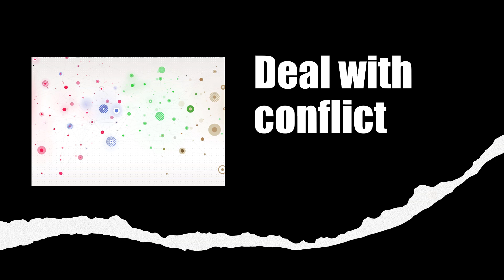8 tips to resolve your conflicts within your workplace.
Learn important 8 tips to resolve your conflict in your workplace.